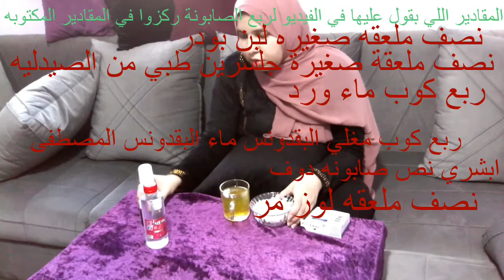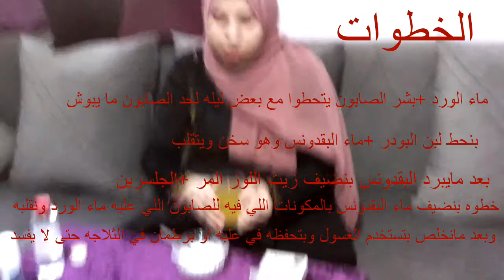كيفية عمل غسول طبيعي بيتي للبشره الدهنيه والمختلطه وحب الشباب مجربه ومضمونه ان شاء الله هتعتمديه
# كيفية/طريقة عمل غسول طبيعي بيتي للبشره الدهنيه والختلطه وحب الشباب مجربه ومضمونه ان شاء الله هتكوني راضيه عن النتيجه
غسول _طبيعي
غسول _للبشره _الدهنيه
غسول للبشره المختلطه
احمر الشفاه السحري
ملابس الخريف للبنات
ملابس الصيف للبنات
ملابس تركيه للمحجبات ميبلين نيويورك
لايك_واشتراك _وشير